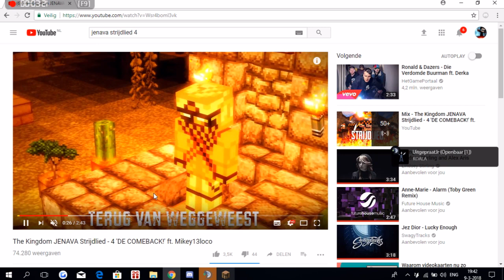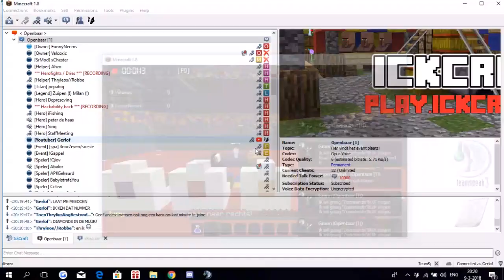THE VOICE OF ICKCRAFT *CRINGE* - ICKCRAFT [17]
✔ Tof dat jij hebt gekeken naar deze video!

IP: Play.ickcraft.nl

Voice of ickcraft !